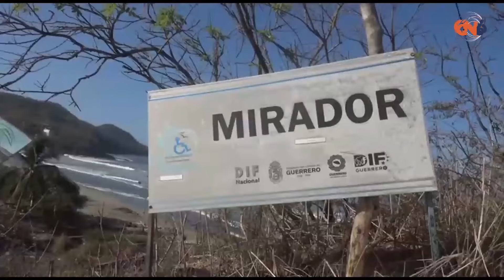Anuncia iniciativa Ciudadana Vamos Tecpan, jornada de limpieza en las playas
Anuncia iniciativa Ciudadana Vamos Tecpan, jornada de limpieza en las playas de Ojo de Agua, Cayaquitos y el mirador de Bahías de Papanoa